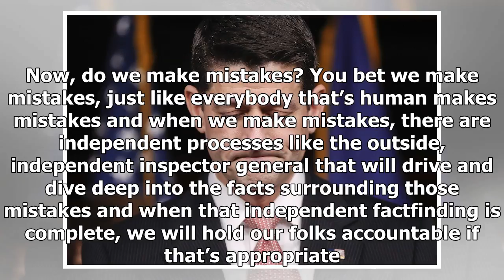News - Fbi director warns trump: agency is fighting “spies from russia” while you tear us down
News - News - Fbi director warns trump: agency is fighting “spies from russia” while you tear us down

FBI Director Christopher Wray strongly defended the agency from a recent attack by Donald Trump. He pointed out to Congress that the agency is on the front lines of the ongoing fight against terrorism, crime, and international espionage. After Trump’s former national security adviser, Michael Flynn, pleaded guilty to lying to the FBI, Trump attacked the agency, saying its “reputation is in tatters — worst in history.” Asked directly about Trump’s tweet by Rep. Jerrold Nadler DNY, Wray strongly r...